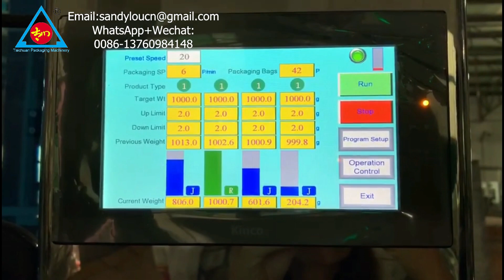Coffee vent valve quad seal bag packing machine with gusset bag sealing type 4 head linear weighing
Taichuan Manufacturing automatic packaging machine , packing machine ,  Food packaging Machine, flow packing machine , vertical packaging machine

We also have bigger type , welcome to inquiry

Contact :Sandy Lu
Skype:sandyloucn